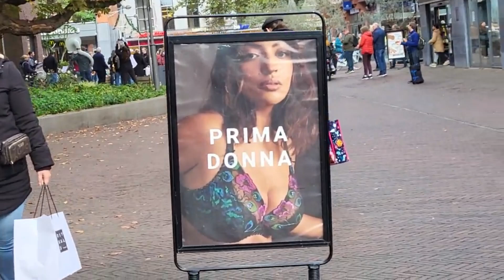Show band Con Brio near the church. The final countdown is a song by the Swedish rock band Europe.